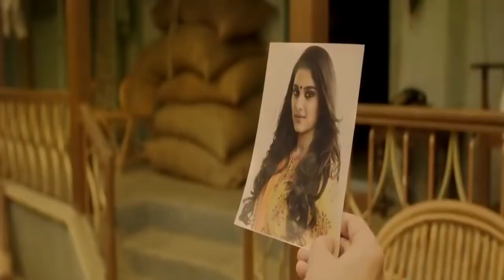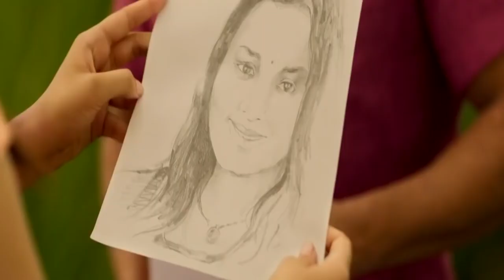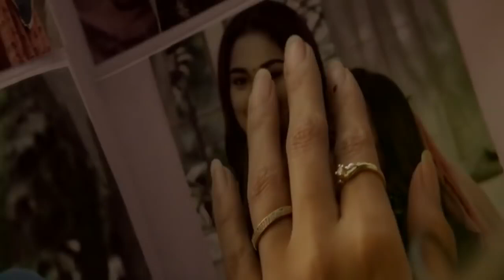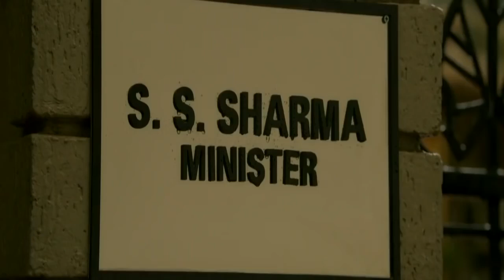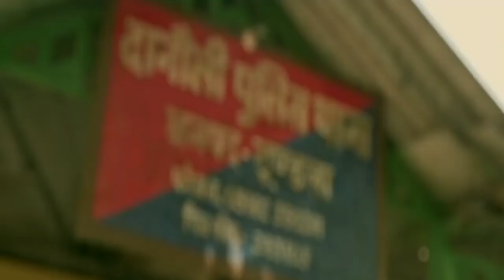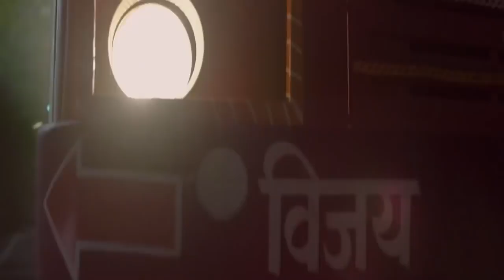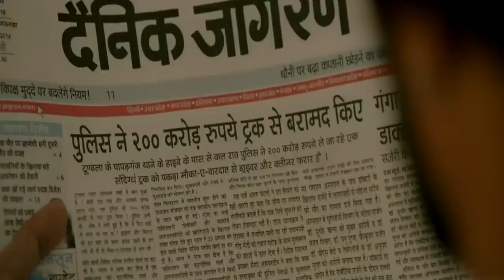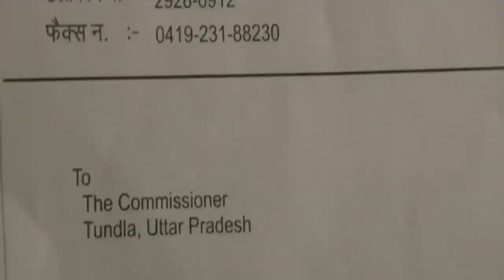DJ AFRO LATEST HD 4K MOVIE DJ AFRO NEW 2020 MOVIE DJ AFRO LATEST MOVIES 2020 0025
This is a non-profit channel that  is created to upload for you quality Dj Afro movies during this hard times as you stay home. Check back everyday, and please please please, stay home, stay safe. Coronavirus does not move, it's people who move the virus. So if you stay at home, the virus won't move, as we wait for the vaccine. Thank you all and stay safe.